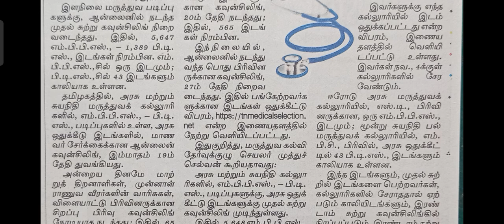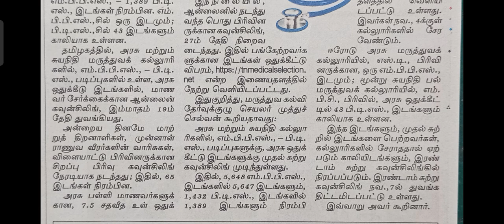TN Medical Counseling 2022 | 1 MBBS & 43 BDS Seats vacant after 1st Round Allotment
KTVSchool NEET tjeganathan neetresults TN Medical Counseling 2022 | 1 MBBS & 43 BDS Seats vacant after 1st Round Allotment